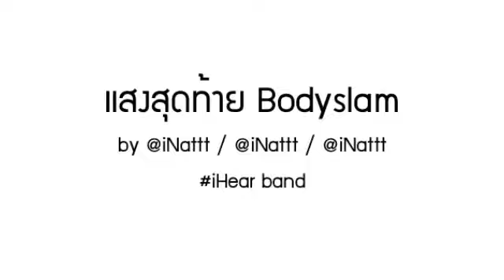แสงสุดท้าย bodyslam by @iNattt iHear band แฝด 3